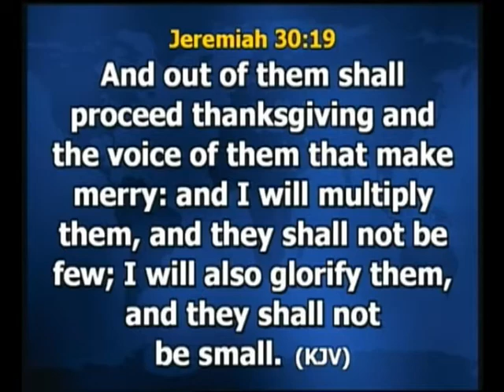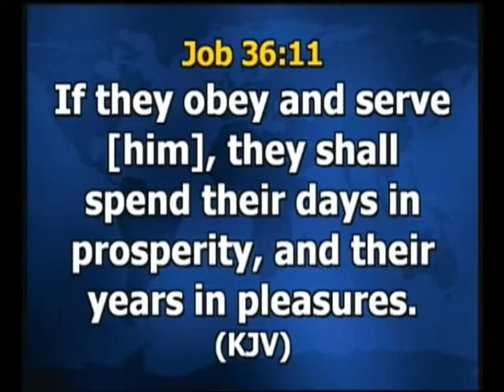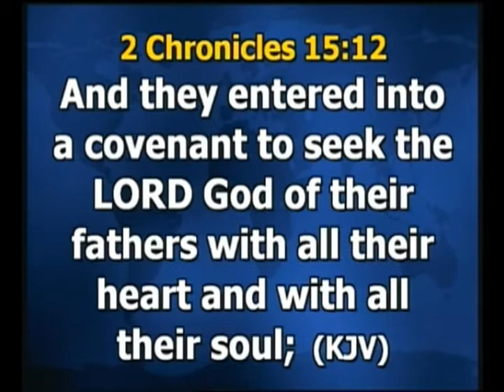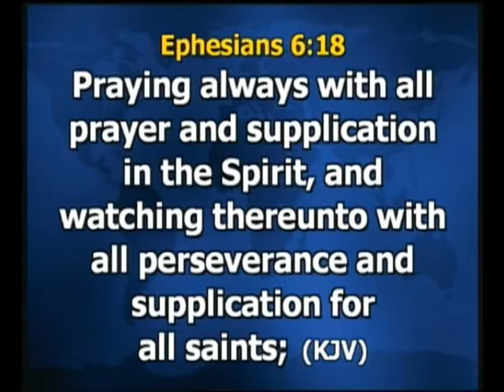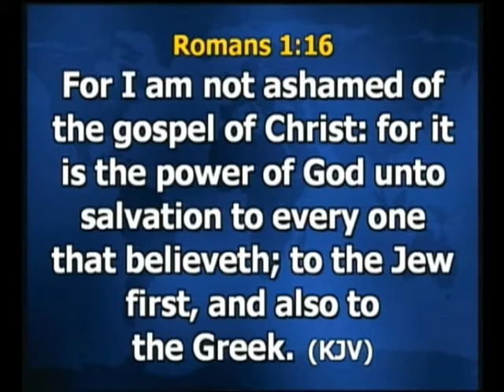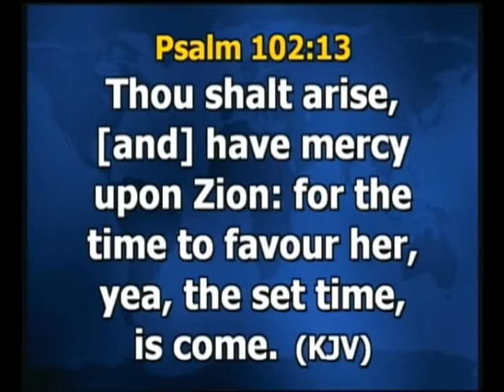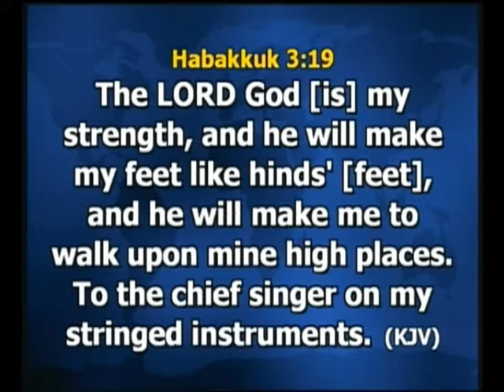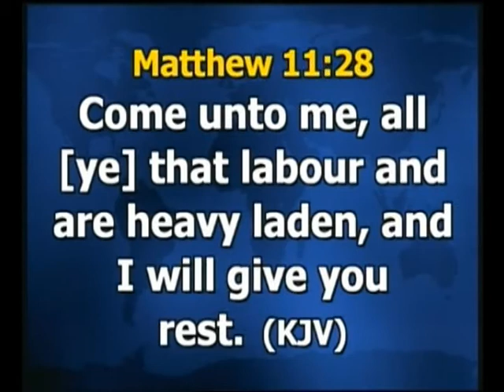Pastor Joseph Ajibade - Serving God Pays Pt 4C - Next Levels Banquet Service